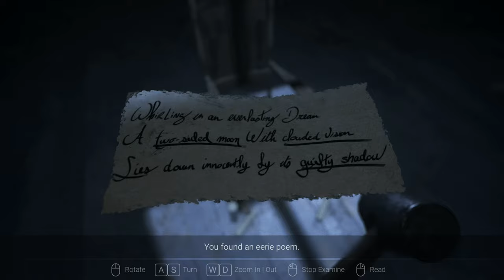Visage Silent Gameplay No Commentary Part 7